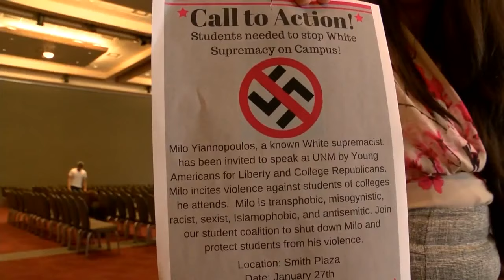Controversial speaker set to speak at UNM, protests also planned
Controversial speaker set to speak at UNM, protests also planned - Source